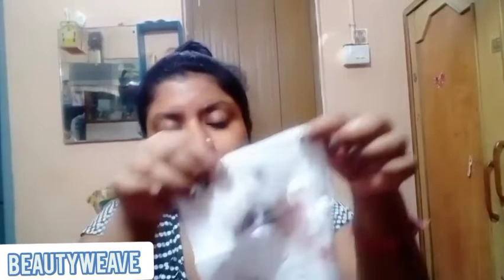Skin Secrets Makeup Remover#স্কিন সিক্রেটস মেকাপ রিমুভার@BEAUTYWEAVE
Skin Secrets Makeup Remover

product available on ✳️ Amazon ✳️ Flipkart 👇👇